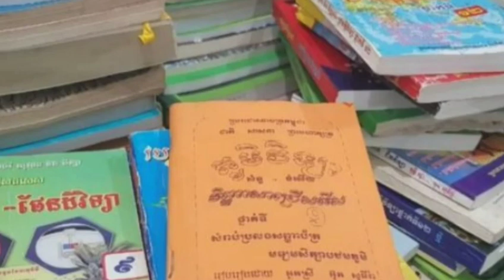សម្តេចតេជោ ហ៊ុន សែន បានតេ ទៅលោកមាស រិទ្ធី ពាក់ព័ន្ធនឹងសំនួរផ្លូវគោកនៅប្រទេសកម្ពុជា ហើយអ្នកគ្រប់គ្រង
Samdech Techo Hun Sen has spoken to Mr. Meas Rithy regarding a land question in Cambodia and his program manager has admitted that ...

Thank You So much !